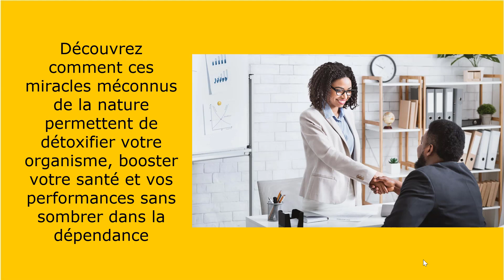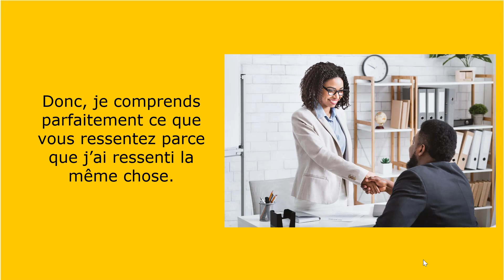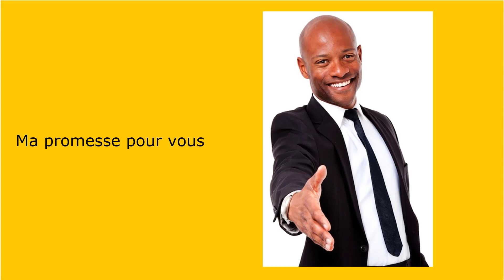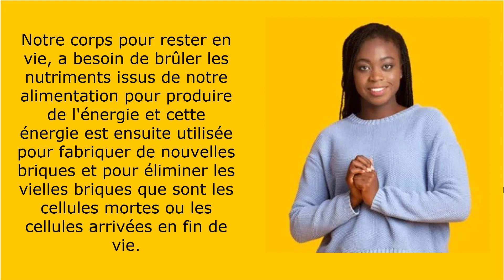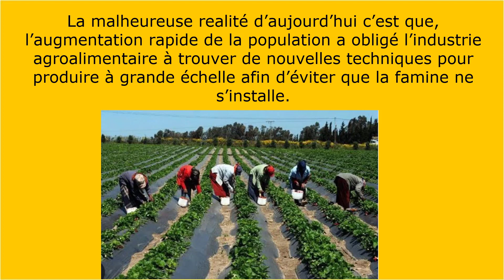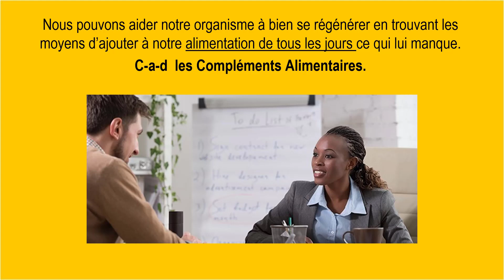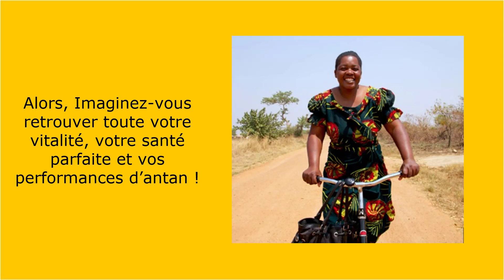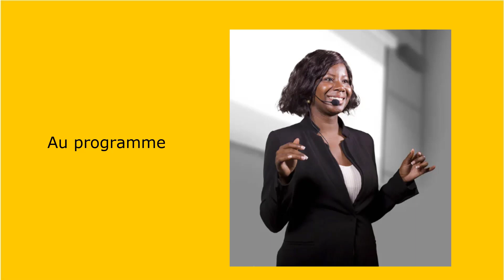Boostez votre santé et votre bien-être grâce aux suppléments nutritifs naturels de qualité.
Découvrez comment ces miracles méconnus de la nature permettent de détoxifier votre organisme, booster votre santé et vos performances sans sombrer dans la dépendance.